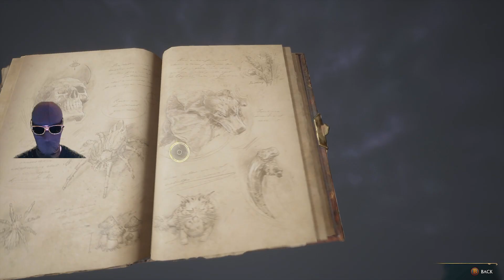Hogwarts Legacy with a MONK | Part 12 | SECRET ROOM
Sebastian show us a secret room and we preparing to take on the first challenge so that we can controll our ancient magic better.